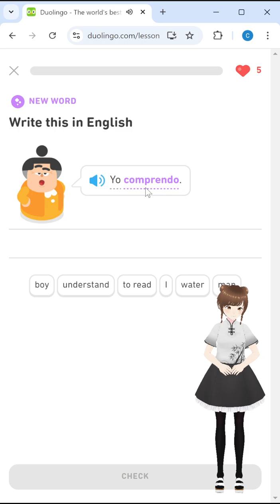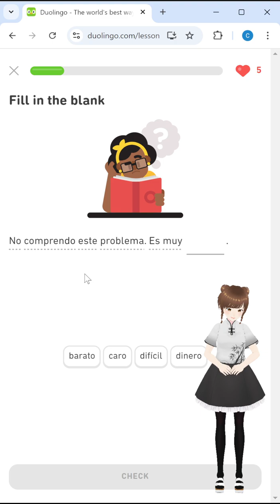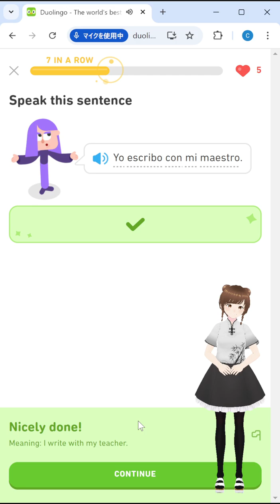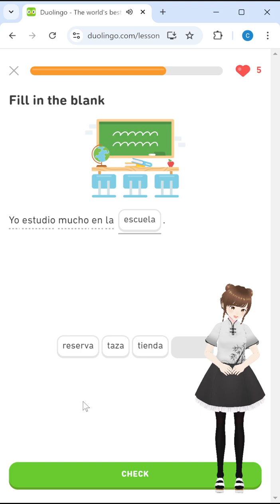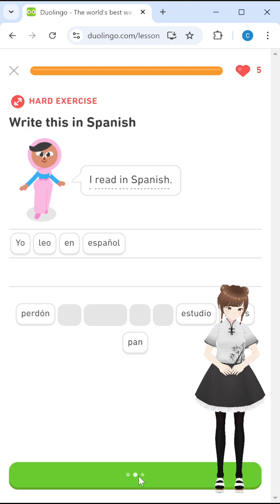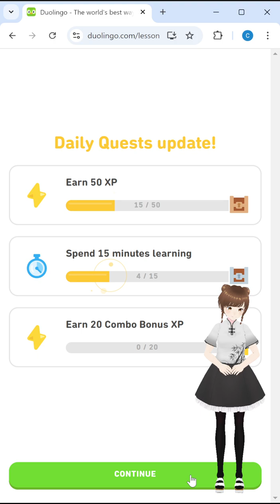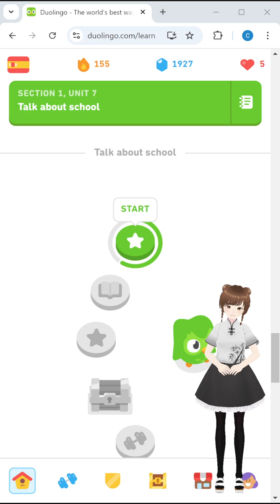Duolingo Spanish 20240913 Vtuber きまいら スペイン語舞踏中（縦長画面試験版）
パソコンのHDDがなぜか満タンになって（１TBあるのに）、パソコンをリセットすることになったので、もう１台のパソコンで撮ったときと同じ大きさの（編集しやすい）画面で撮れるように、うまく撮れるかテストしています。DropsやLingQなど、ほかのサービスでもこの大きさのほうがよいように思うし、スマホで見るひとのためにもいいだろうと思って変えてみました。